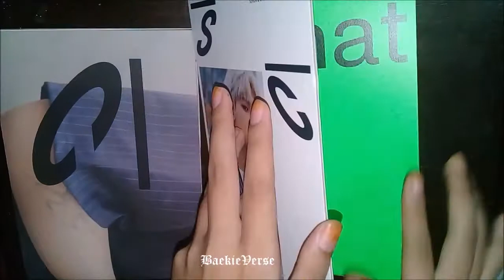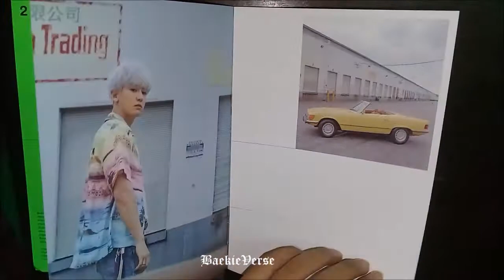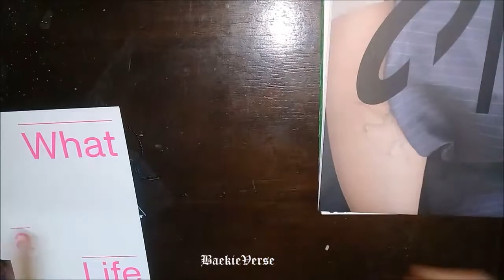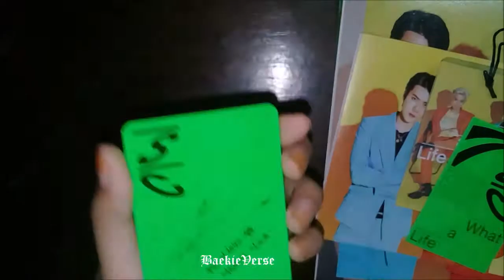UNBOXING | EXO-SC | WHAT A LIFE | G VERS.